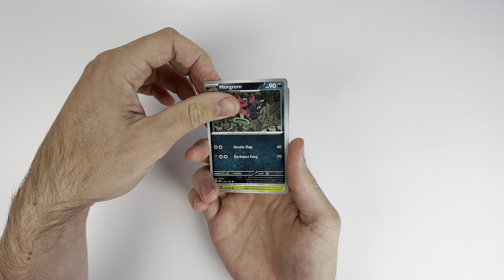Ultra Rare release day luck! Pokémon Stellar Crown booster chill opening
Pokémon Stellar Crown is here! LUCKY Launch day ASMR booster opening. No talking, just sounds of cards and crinkles. Enjoy!